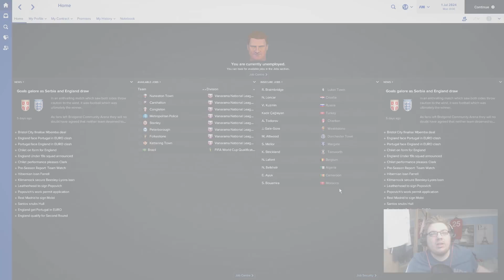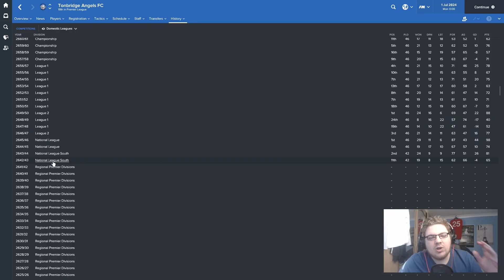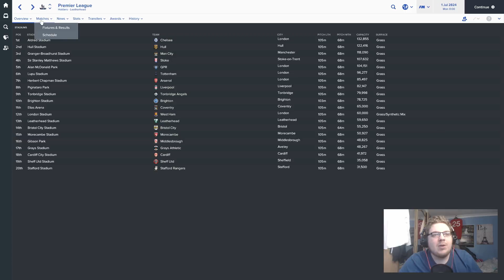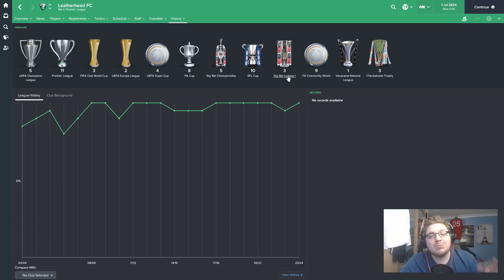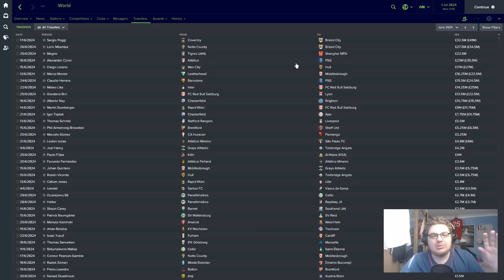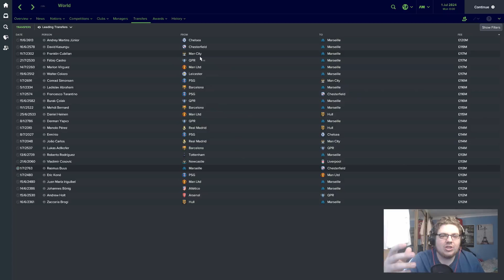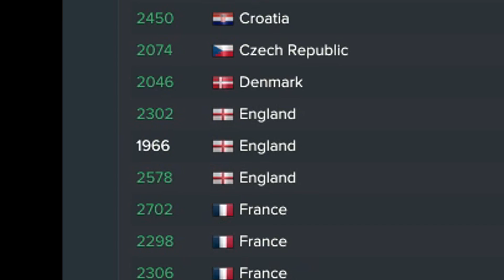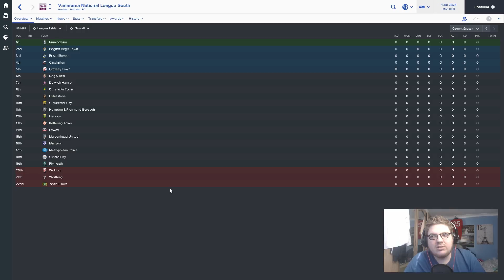FOOTBALL 800 YEARS LATER! | A FOOTBALL MANAGER SAVE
Drop 1500 likes for a part 2!!